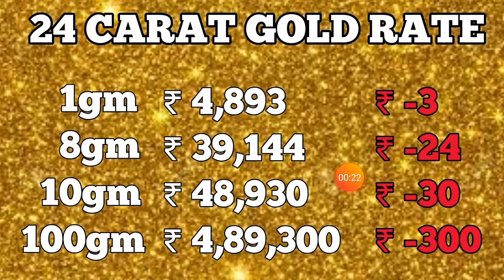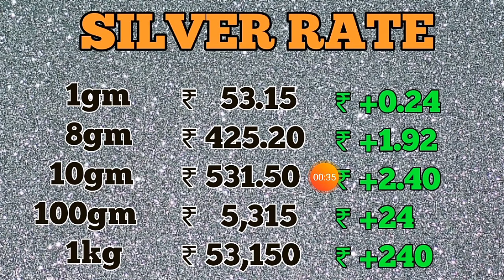21 जुलाई 2020 aaj ka sone chandi ka bhav|gold rate today|goldrate|24 & 24 karat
21 जुलाई 2020 aaj ka sone chandi ka bhav|aaj ka sone ka bhav|gold rate today|goldrate|24 & 24 karat

14 my gold price सोना के भाव | Today Gold Rate | India gold Rates | Chandi Ka Bhav Aaj | Aaj Sona Chandi Ke Bhav,
Topics:- Gold-Silver,
22 & 24 Carat gold rate,
22 & 24 Carat gold bhav,
Silver prices,
Trending,
Sasta sona,
Gold price,
Trending,
Aaj ka rate,
Gold price,
10 gram aaj sone ka bhav Kitana h,
1 tola gold ka bhav,
1 tole ka rate,
1 kilo chandi ka rate,
10gm gold ki kimat,
10 gram gold ki rate,
1 kg chandi ka rate,
1 kg chandi ka bhav,
1 kilogram chandi ka rate,
22ct gold price today,
1 gram gold rate in India today,